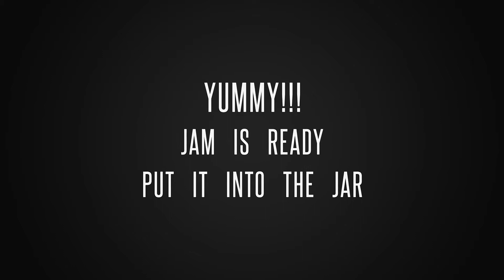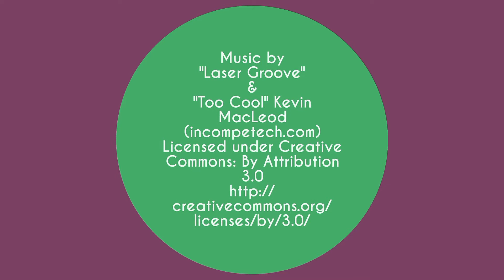Orange Marmalade Traditional Recipe | Wonderistic Me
I want to share my homemade orange marmalade recipe with you.

Orange Marmalade Traditional Recipe

Oranges              10 to 12
Orange peels  (according to your need)
Sugar                (according to your need)

Preparation:

Cut Oranges and their peels into small pieces. Put the orange pieces into the blender and blend them. Now pour this mixture into a bowl and add sugar and orange peels into it and mix it.

Now cook it for 1/2 an hour or more till it takes the shape of marmalade or jam.

Let it cool and now put it in the jar.

Note: It needs more sugar. I add 1 1/2 cup sugar. But you can add sugar and orange peels according to your need or taste.

Music Credit

I want to reveal all food secrets or secrets of food, whether the secrets of village food or street food. It's all about food and cooking. This is an easy and quick recipe. It is a recipe of kitchen ingredients.